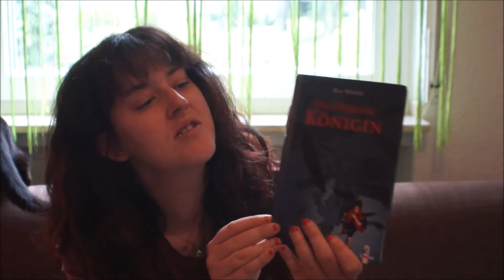Want to Read -Juni 2020 -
Da bin ich wieder - nach einer ungewollten Pause hier mein Lesevorhaben für den Juni. Es ist sehr Reihenlastig und meine Lieblingsautorin ist auch dabei.

Ihr wollt auch zwischen den Videos up to date sein? Folgt mir gerne auf Goodreads:

Lust auf mehr von den Katern und mir? Schaut gerne mal bei Instagram vorbei (ich verspreche es gibt mehr von den Gaunern zu sehen ;-)):